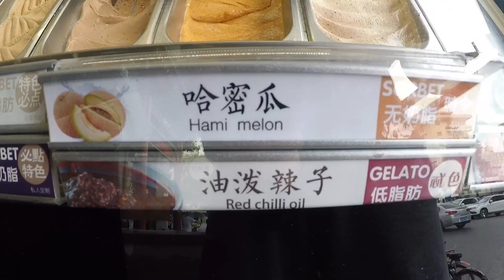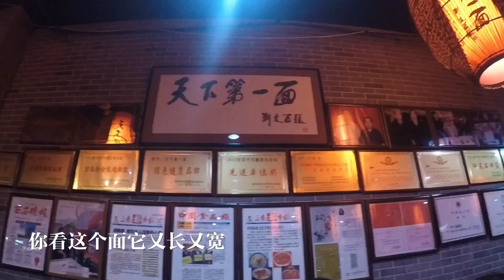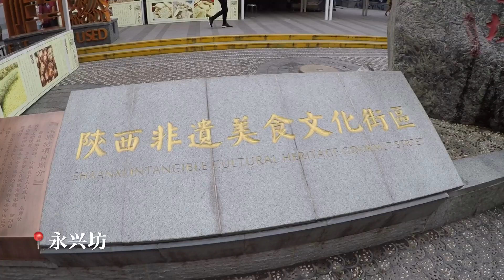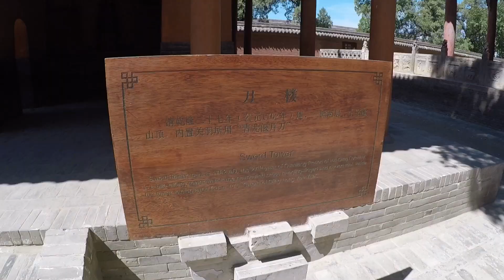【中韩情侣】带韩国女朋友去陕西西安和山西运城旅行【Angus Vlog 28】